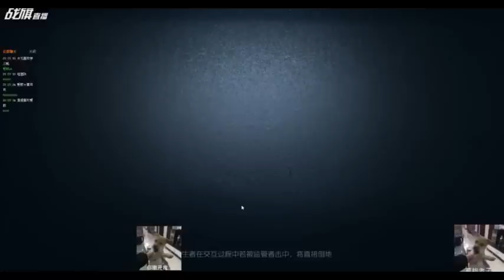【战旗、Alex】第五人格 (2018-10-26)排位